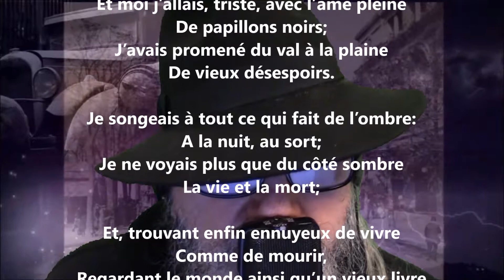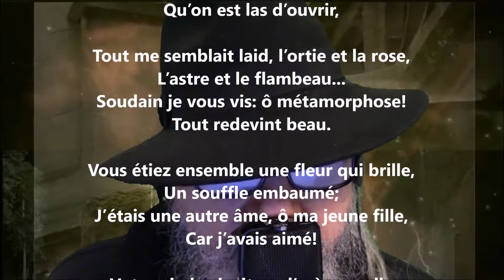Le long de la rivière - Jean Aicard lu par Yvon Jean